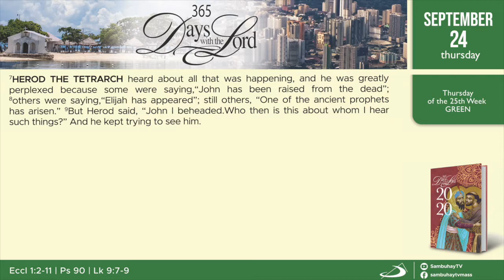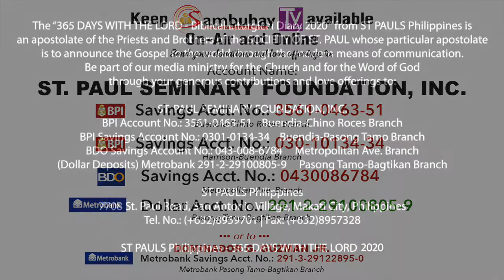365 DWTL | Thursday of the 25th Week in Ordinary Time | September 24, 2020